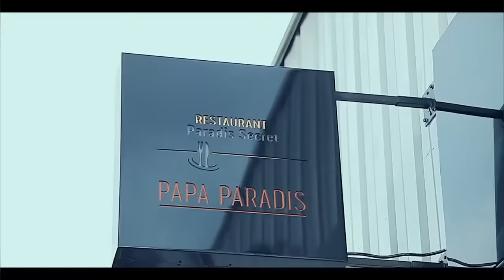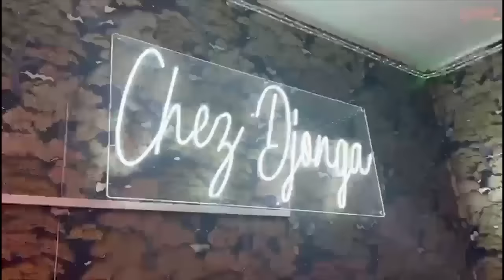FERRE GOLA TRAHIT Et COMBATTU Par CELEO Qui Est DERRIERE REACTION CHAUD De LITEYA KANDA